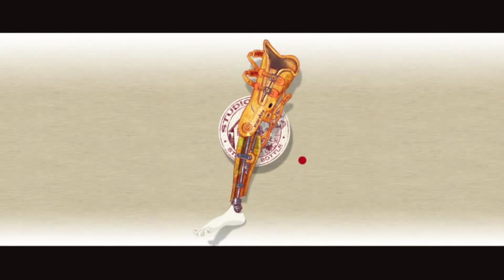haseo sugoroku finish2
※音がでます。要注意。
TITLE : HASEO-SUGOROKU
DIRECTOR : HIDEKAZU OHARA ( STUDIO AROHA )
ANIMATION : HIDEKAZU OHARA
picture scroll : Haseo Japanese-style bound book

オリジナルアニメーション「長谷雄双六」PV
監督・アニメーション　小原秀一
フォトショップで作画、ペイント。コマ撮り風アニメーション。